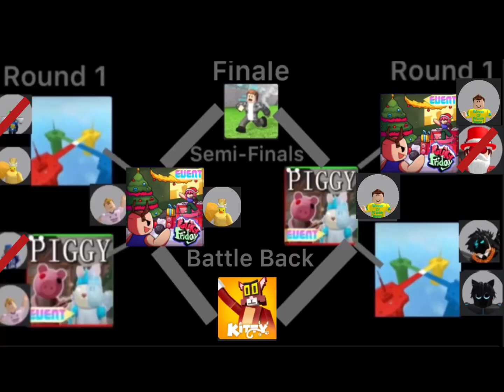TP Battles: Kyrian VS Max - Tower Battles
TP Battles Episode 4